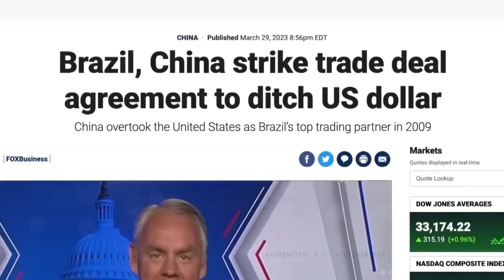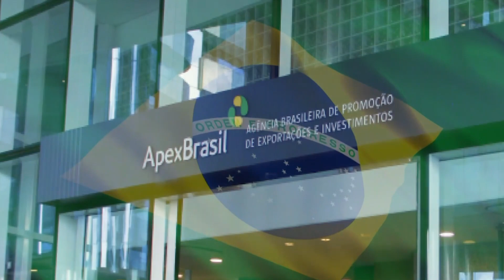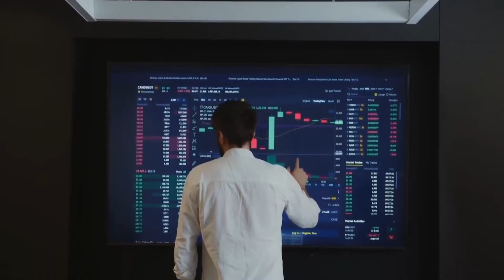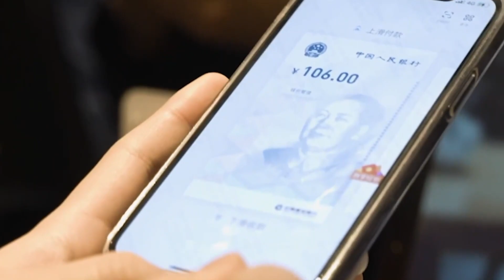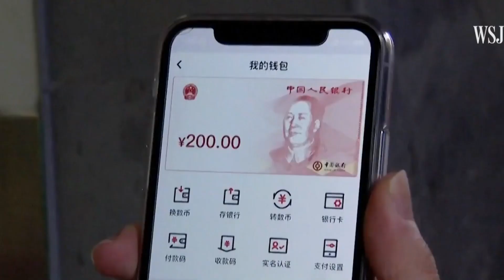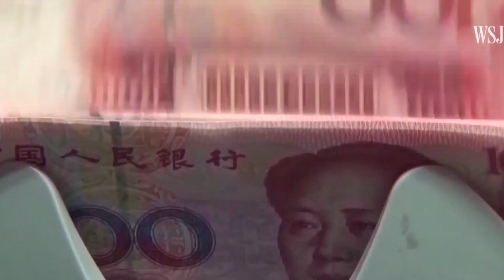IT'S OVER! The End of the US Dollar? China Makes Advances in Ditching the Dollar for Settlements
In a move that could have major global implications, China has made advances in ditching the US dollar for settlements, including a recent deal with Brazil and the completion of their first yuan LNG purchase. Is this the end of the US dollar as the world's reserve currency? Join us as we explore the implications of China's shift away from the dollar, what it means for the global economy, and what could be next on the horizon. Don't miss this important discussion on the future of international trade and the potential impact on your finances.

In this video, we delve deep into the current economic situation and offer valuable insights on the latest trends and developments.

We encourage you to share your thoughts and feedback in the comments section below. Your opinion matters to us and helps us create better content that meets your needs and interests.

Our goal is to provide you with the most comprehensive and informative content on economics, investing, and finance.